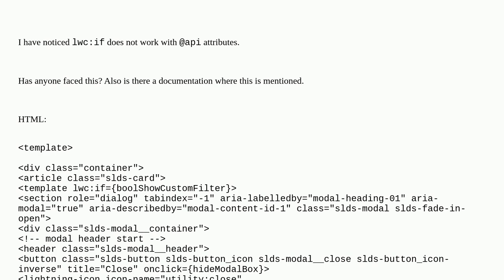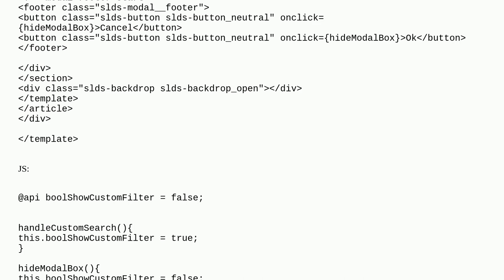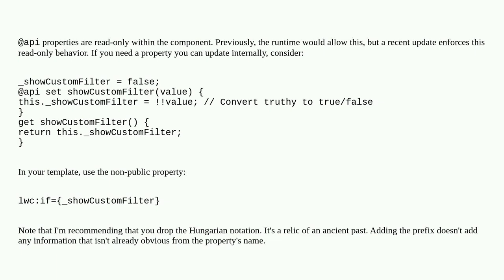Salesforce: lwc:if does not work with @api properties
lwc:if does not work with @api properties

A special thanks goes out to the awesome community

  lightning-web-components